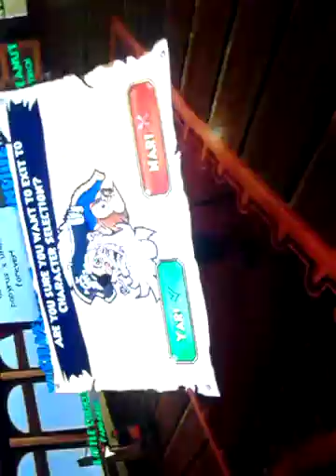P101 vid party